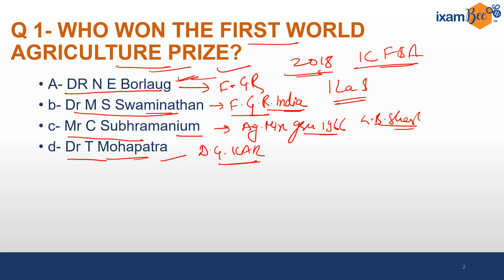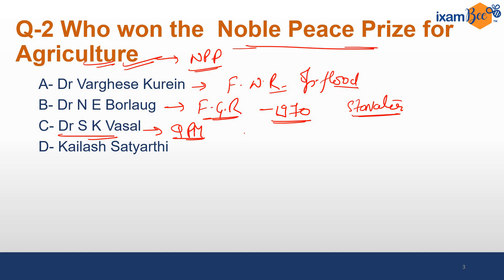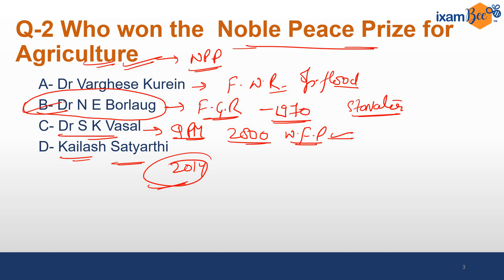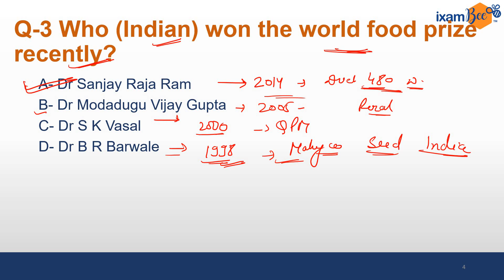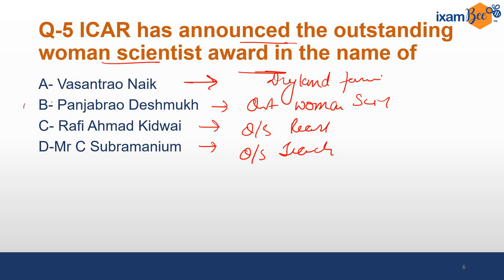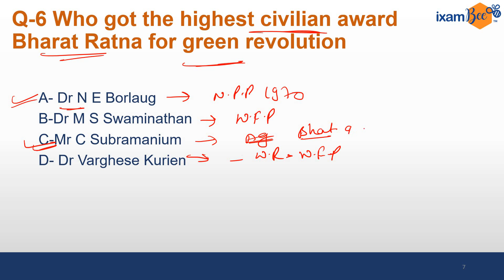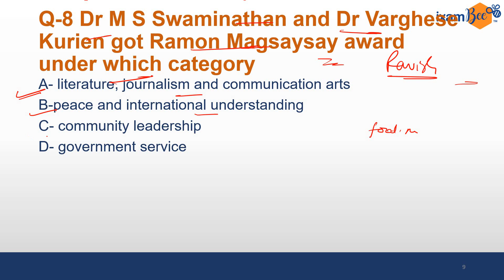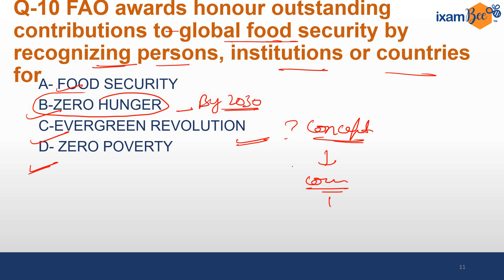Expected Question for AFO Mains & NABARD | Recognitions in Agriculture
In this video We have discussed about Recognitions in Agriculture

Fill the form if you are looking for AFO Online Course & Counseling